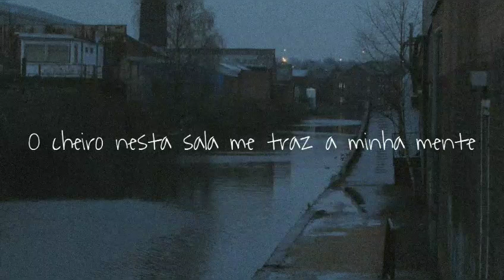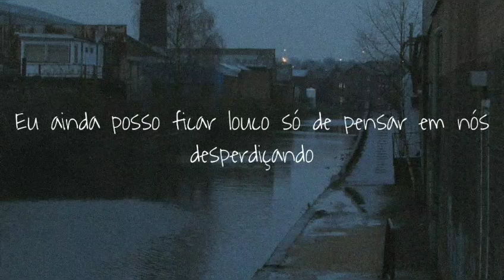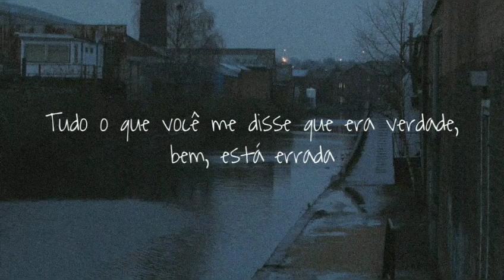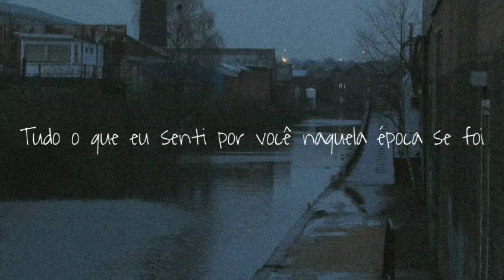Flora Cash - 18 Dollars (Tradução)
É só isso mesmo.

🌳 Lyric

I can still remember just the way you tasted
Pack of cigarettes in a basement
A pack of gum
A pack of lies

I can still remember just how much I faked it
Box of chocolates and a bracelet
A crappy card

Hell of a thing that you put me through
Smell in this room brings my mind to you
And I don't mind it

All that I felt for you back then is gone
Now, I won't even beef
I'm just gonna leave

All that you told me was true, well it's wrong
Now, I just don't care
What you declare

I can still get high just thinking about us wasted
Eighteen dollars for a case, kid
It's all we had
It's all we knew

I can still see how you looked when you were grieving
A pair of silhouettes that we're leaving
A pair of shoes
The shitty news

What you declare
(What you declare)